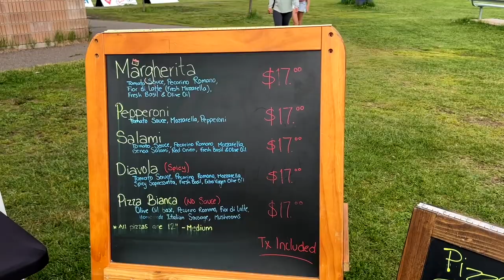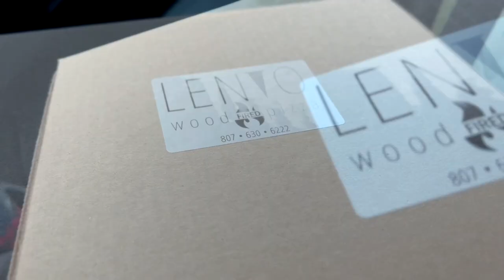Trying My Soccer Coaches Pizza